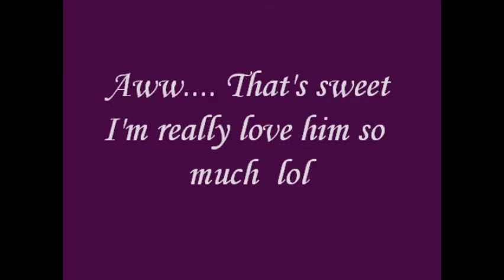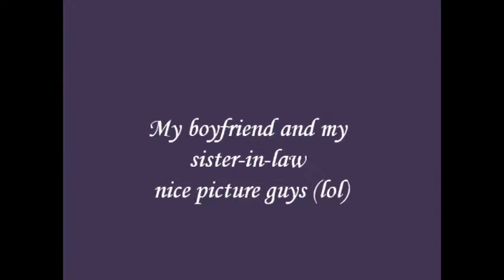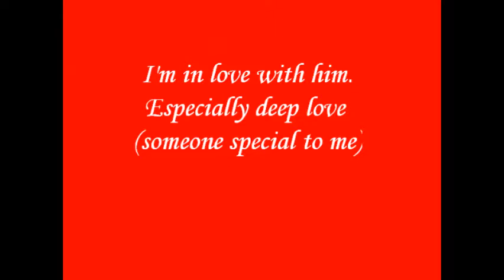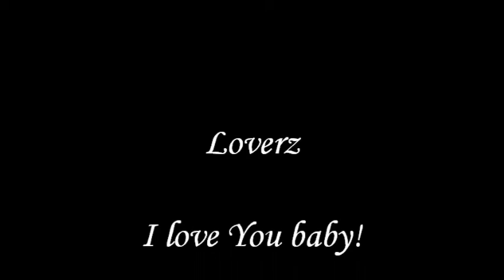Loverz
I love my boyfriend so much